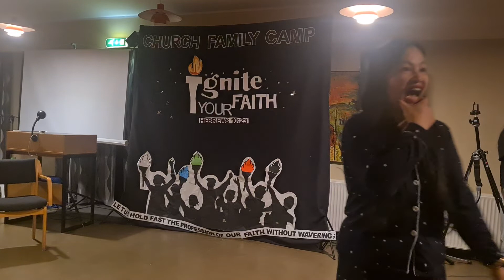May 29, 2022